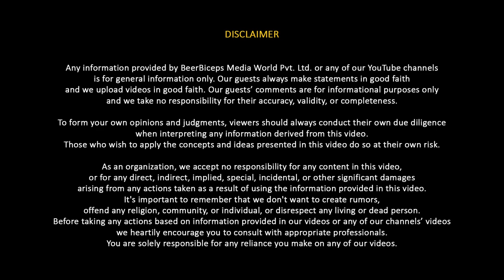MUST WATCH Rajpal Yadav Reacts On His Own Memes With Ranveer Allahbadia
In this highly entertaining video, we bring you a laughter-packed episode of 'Meme Mania' with the legendary actor, Rajpal Yadav, alongside the ever-energetic Ranveer Allahbadia. Brace yourself for a delightful rollercoaster ride as Rajpal Yadav reacts to his own hilarious memes that have taken the internet by storm.

Join us as we witness Rajpal Yadav's infectious laughter and genuine reactions to these cleverly crafted memes. Prepare to be amused and entertained like never before. This is a must-watch for all comedy enthusiasts and fans of Rajpal Yadav!

Throughout the video, you'll experience a perfect blend of Rajpal Yadav's spontaneity and Ranveer Allahbadia's humorous expertise. Together, they create a fun-filled atmosphere that guarantees rib-tickling laughter and endless entertainment.

Don't miss out on this special episode packed with sheer comedy gold. Whether you're a fan of Rajpal Yadav or simply enjoy a good laugh, this collaboration is the perfect treat for you. Get ready to witness a side of Rajpal Yadav like never before!